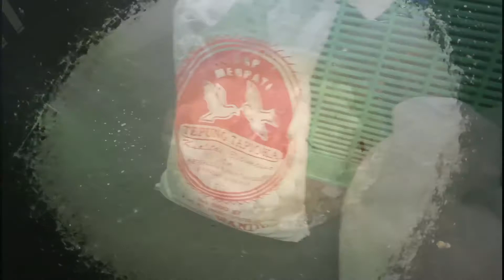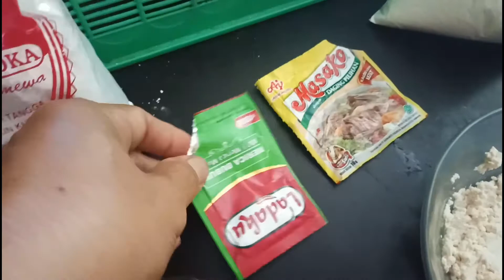Cara membuat pentol dari tahu murah praktis dan cepat